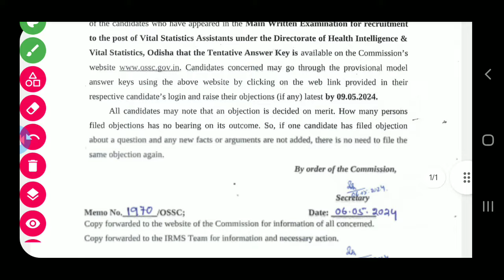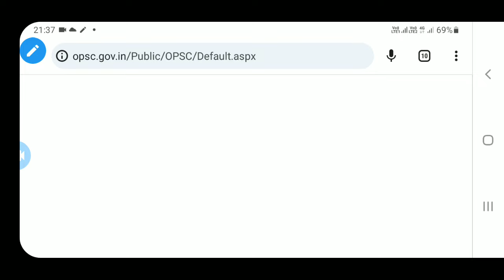OSSC/OPSC/OSSSC ତରଫରୁ ଆଜିର ସୂଚନା 06-05-2024